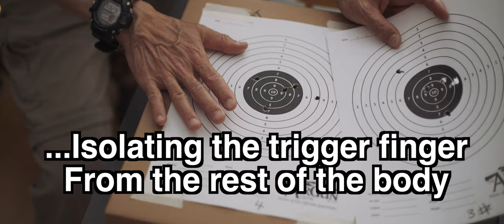Weihrauch HW45 Target practice and “range bag”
10m (33ft). Off hand, standing, Open sight, as usual.
At this point, the type / brand of pellets doesn’t matter.
I simply need more practice.
Also, showing the repurposed laptop bag as a “range bag”.